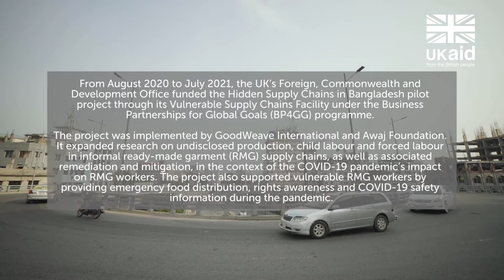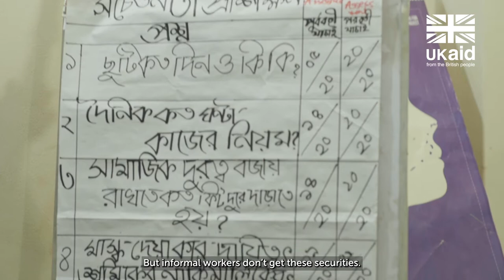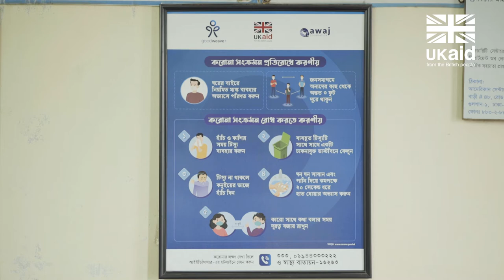Unseen: Informal Garment Workers of Bangladesh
This short video highlights the story of Sayema, a Bangladeshi informal garment worker, and her family who GoodWeave and partner organization Awaj Foundation supported with urgent food relief during the COVID-19 pandemic.

From August 2020 to July 2021, GoodWeave and Awaj implemented the Hidden Supply Chains in Bangladesh pilot project. The project expanded research on undisclosed production, child labor and forced labor in informal ready-made garment (RMG) supply chains, as well as associated remediation and mitigation, in the context of the COVID-19 pandemic’s impact on RMG workers. The project also supported vulnerable RMG workers by providing emergency food distribution, rights awareness and COVID-19 safety information during the pandemic.

Hidden Supply Chains in Bangladesh was funded by the Vulnerable Supply Chains Facility (VSCF), a rapid COVID-19 response fund set up by the UK Foreign, Commonwealth and Development Office (FCDO) as part of the Business Partnership for Global Goals (BP4GG) program, and managed by Mott MacDonald Ltd. The Facility partners with 20 UK and international retailers and brands, and five not-for-profit organizations, supporting over 296 suppliers across Bangladesh, Ethiopia, Ghana, Kenya, Myanmar, Tanzania and Zimbabwe. It provided economic, social and health benefits to around 1.4 million women and men, 63% of whom live on under $5.5 a day, contributing to eight out of 17 Global Goals.